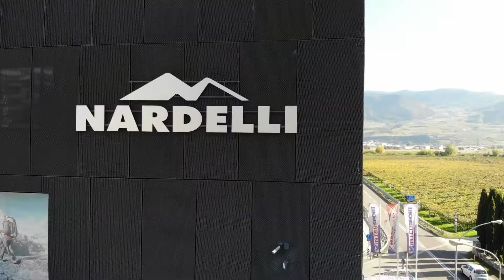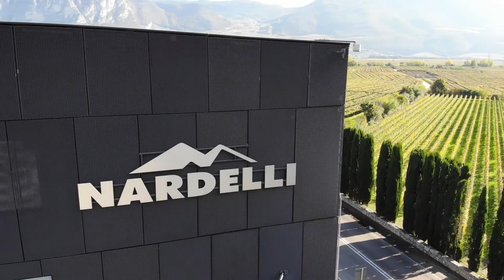nardelli sport drone mp4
Nardelli Sport Mezzolombardo